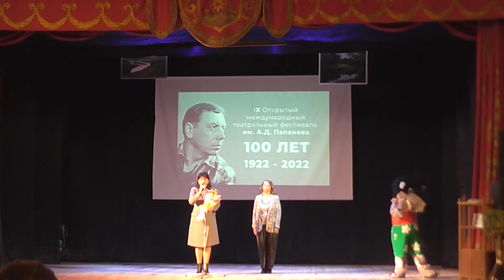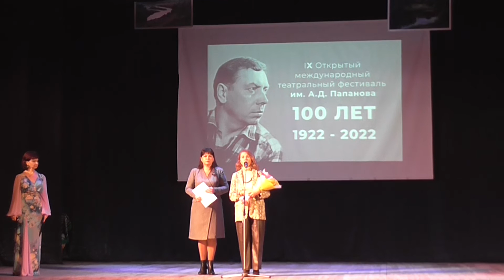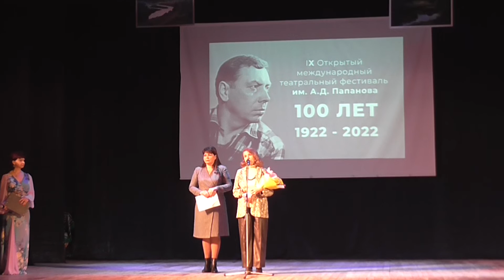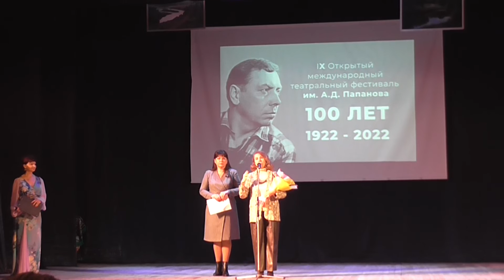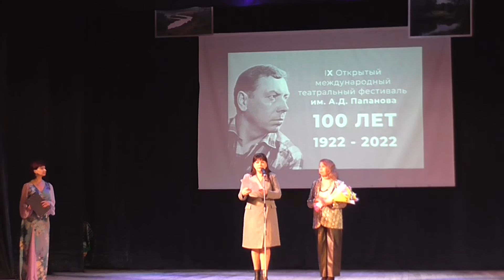Вязьма Церемония открытия 9 Международного театрального фестиваля имени А Д Папанова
Vyazma Opening ceremony of the 9th International Theater Festival named after A. D. Papanov
Октябрь - месяц театра! В девятый раз в Вязьме проходит  театральный фестиваль имени Анатолия Папанова. Театральные дни начались  28 октября и завершатся 31 октября. Этот театральный фестиваль – особенный! В октябре 2022 года отмечается 100-летний юбилей нашего земляка, известного советского актера, народного артиста СССР и Почетного гражданина Вяземского района Анатолия Папанова.